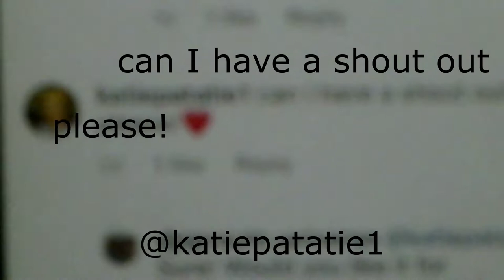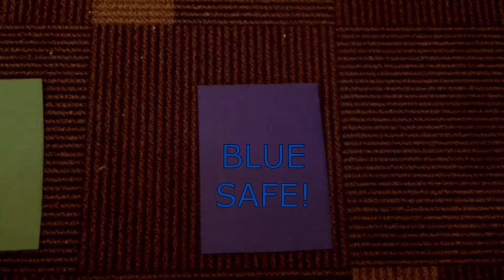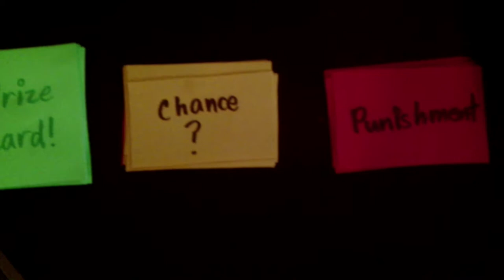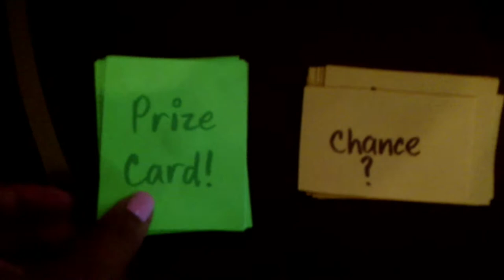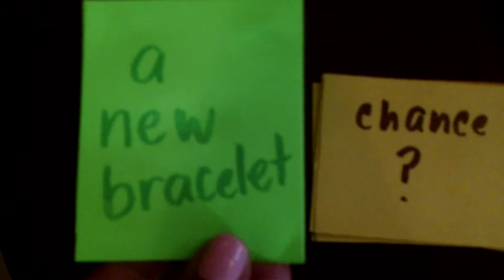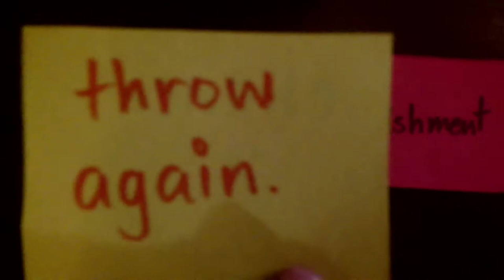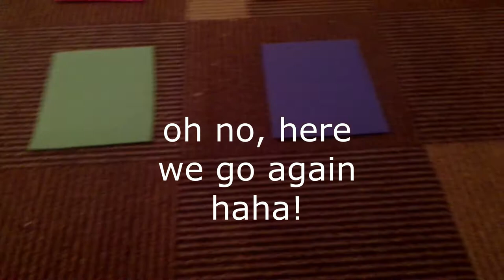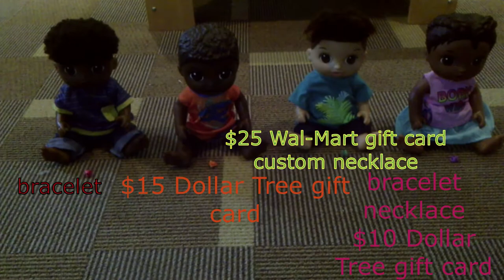DOUBLE FEATURE! Water Buffalo Song COVER + 4 COLOUR BALL THROW GAME!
TIME STAMPS:
@0:06 Water Buffalo Song
@3:02 4 Colour Tile Game

We do a cover of the Water Buffalo Song from "Silly Songs with Larry" from the FIRST EVER video of Veggie Tales!
Buckle in because we are also creating a new game where the kids throw balls to see if they win prizes or if they end up getting punishments!

Always remember to keep your day a POSITIVE DAY and WE ARE HERE FOR YOU!